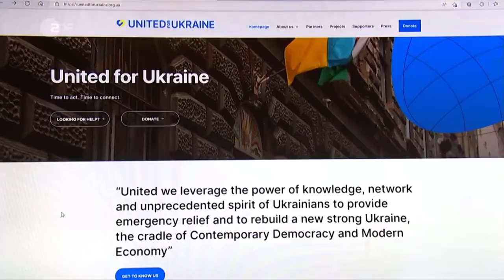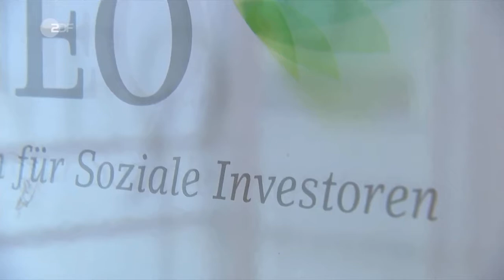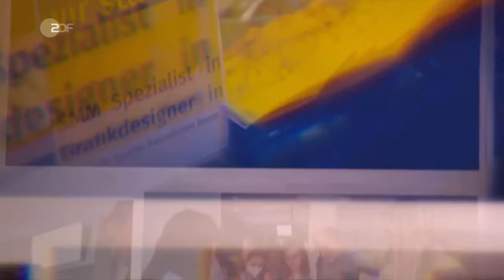Ukraine-Akuthilfe, Unterstützung von United for Ukraine, ZDF heute journal up:date, 30.6.2022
Beitrag über das Akuthilfe-Programm WE AID von PHINEO, die Aktivitäten von United for Ukraine - O-Töne mit Alina Nosenko, Andreas Rickert und Olga Hamama